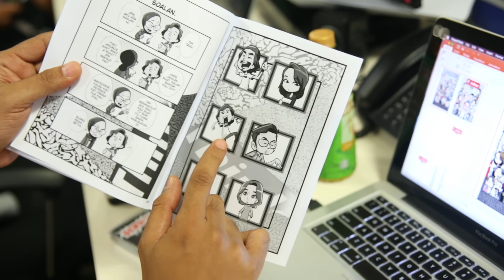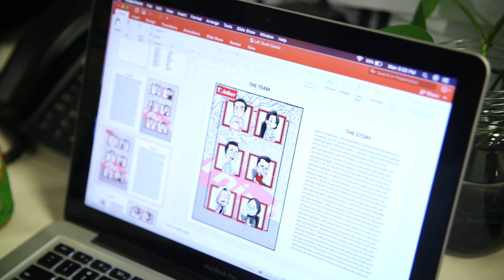Life At Thinker Edisi Ofis Kosong, Isi Kosong, Segala Galanya Kosong. Mohon Skip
Episod 90

Ada suggestions untuk show² baru yang korang rasa kami boleh buat? Komen kat bawah!